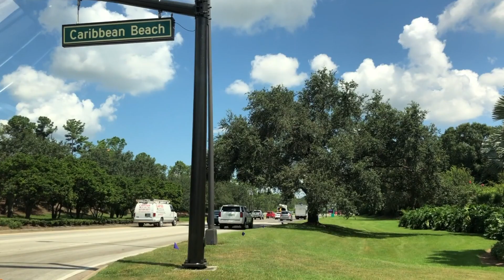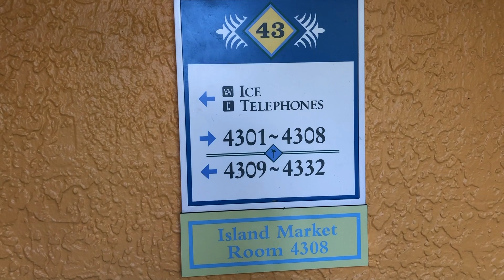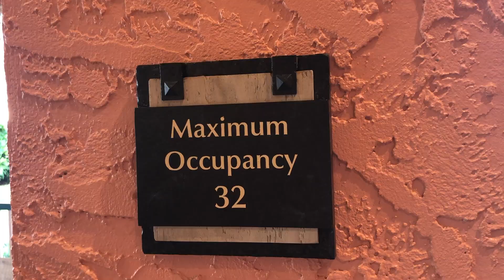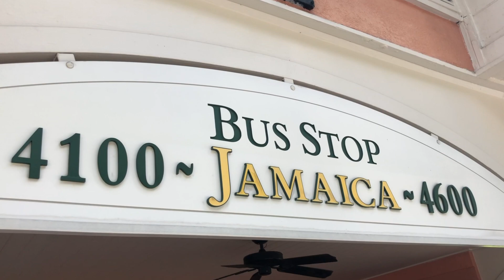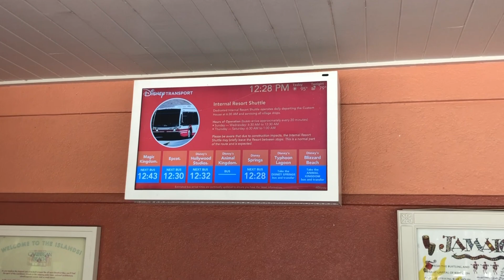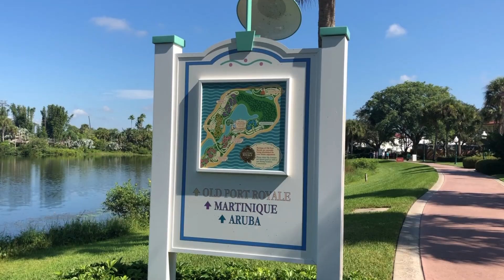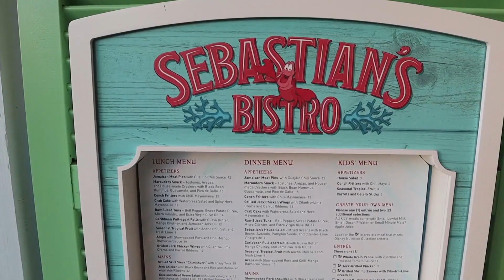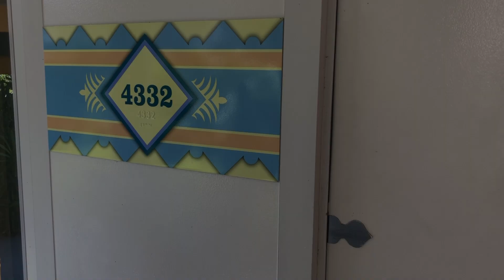Disney´s Caribbean Beach Resort I Recorrido completo y room tour - Walt Disney World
Disney's Caribbean Beach Resort es un hotel moderado de Walt Disney World ubicado en la zona de Epcot. Tiene opciones de Transporte gratuito a los parques y Disney Springs en autobus y en el nuev sistema de góndolas Disney Skyliner

Descubre un mundo en que la vida es más pausada y las preocupaciones se diluyen al ritmo del calipso. Repleto de colores vibrantes y paisajes exuberantes, Disney’s Caribbean Beach Resort lleva a los Huéspedes a un paraíso relajante que captura la esencia de 5 islas diferentes: Barbados, Jamaica, Martinica, Trinidad y Aruba. Celebra el espíritu del Caribe con vistas maravillosas y actividades llenas de diversión, además de disfrutar fuertes coloniales, mercados alegres, playas inmaculadas, flores ostentosas y cómodas hamacas… detalles que seguramente despertarán tu imaginación.

Nuestro equipo de grabación:

Mini trípode para smartphone y cámara

15% dcto usando el código UDISNEY en la web de pampling.com

¿Buscas merchandise, películas y ropa Disney?